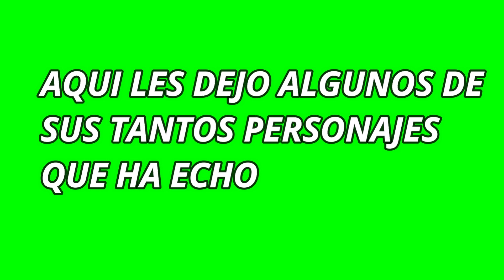DETRAS DE...!!! OSCAR FLORES (ACTOR DE DOBLAJE)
ACOMPAÑANOS A VER LA ULTIMA ENTREVISTA DE ESTE 2022 CON EL ACTOR DE DOBLAJE OSCAR FLORES, DONDE PLATICAMOS SOBRE SU TRAYECTORIA EN EL DOBLAJE, GRABADO DESDE LA TUZOCON